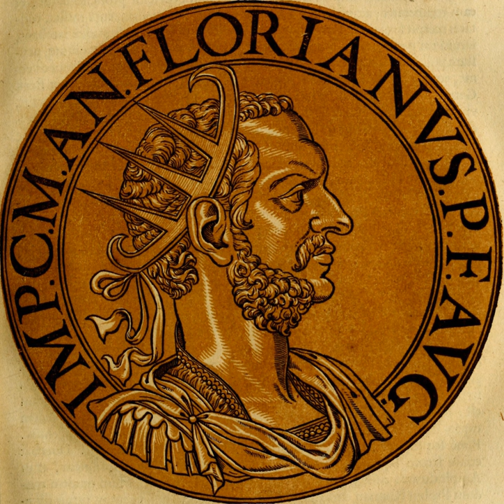Florianus | Wikipedia audio article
This is an audio version of the Wikipedia Article:
Florianus

00:01:00 1 History

- Socrates

SUMMARY
Florianus (Latin: Marcus Annius Florianus Augustus; died 276), also known as Florian, was Roman Emperor in 276, from July to September. He was the maternal half-brother of Tacitus, who was proclaimed emperor in late 275, after the unexpected death of Emperor Aurelian. After Tacitus died in July 276, allegedly assassinated as a consequence of a military plot, Florianus proclaimed himself emperor, with the recognition of the Roman Senate and much of the empire. However, Florianus soon had to deal with the revolt of Probus, who rose up shortly after Florianus ascended the throne, with the backing of the provinces of Egypt, Syria, Palestine, and Phoenicia. Probus took advantage of the terrain of the Cilician Gates, and the hot climate of the area, which Florianus' army was unaccustomed to, to chip away at their morale. Because of this, in September 276, Florianus' army rose up against him and killed him.